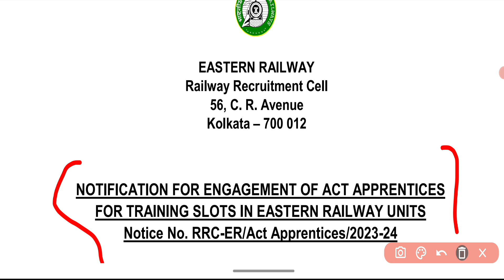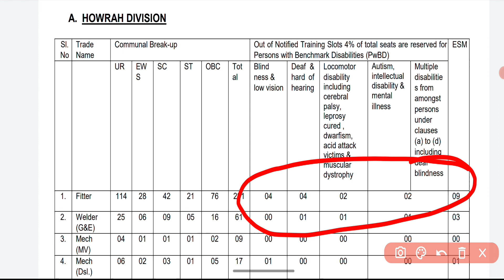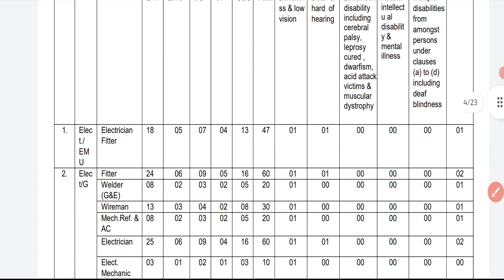Eastern Railway Apprentices Requirment 2023 |Vaccancy-3115 || By Easy2learning